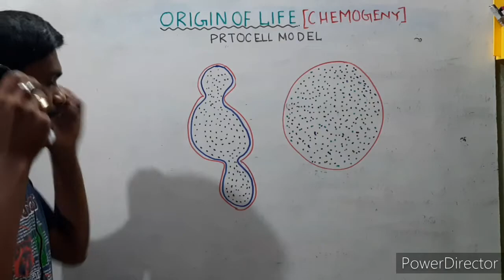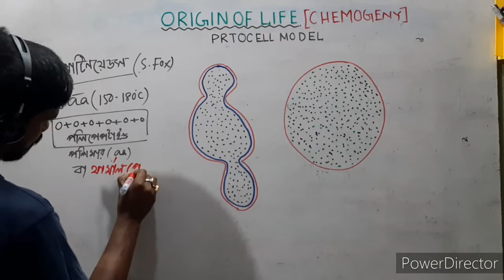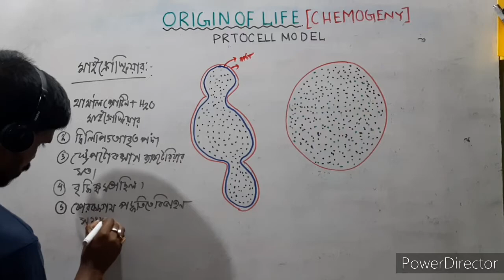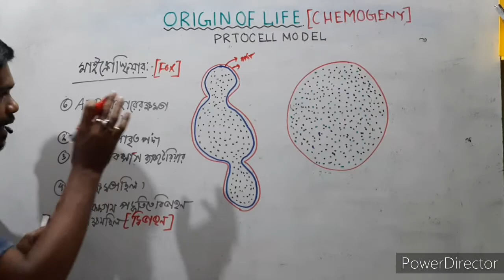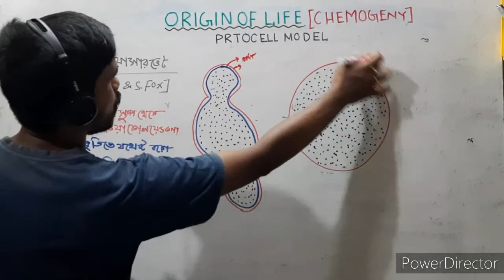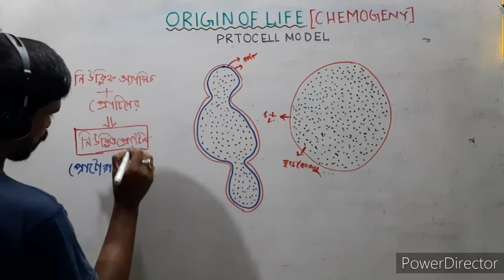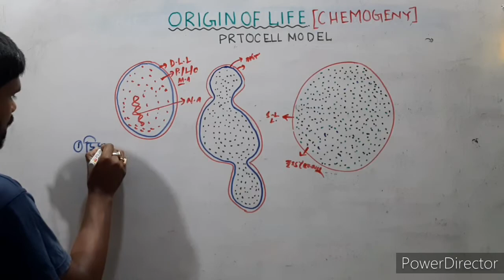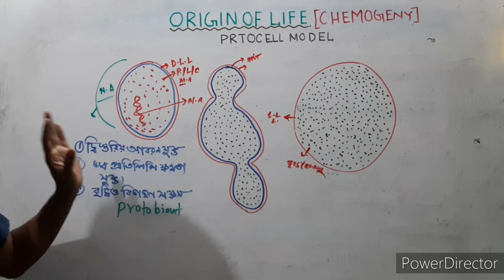Protocell(coasrvet&microsphere)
protocell. coaservet.microsphere.protobiont.protovirus.origin of life.in bengali.in bengali version.in bengali medium.coaservet.microsphere.protobiont.জীবনবিজ্ঞান.